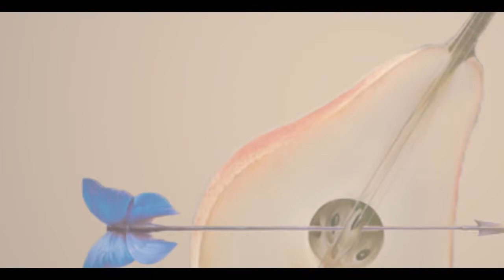Vladimir Kush Collage Project HD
This is a great collage video that I bumped into on Vimeo. The space and the music is quietly pleasing. I have seen it five times in one day and the wonder of it did not wane! I placed it on our collage and assemblage playlist here so the YouTube community can have the chance to view it.
There are two other videos of this creator on their Vimeo channel you can access them under the name SafveDuru.
Cheers,
Eron